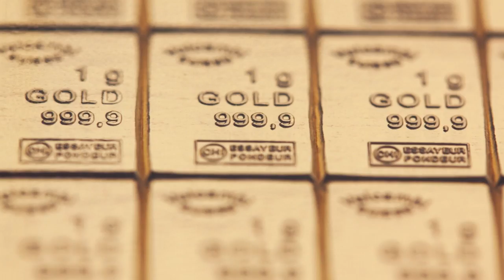Un San Valentín financiero: ideas para regalar